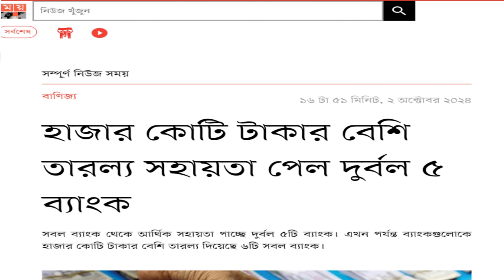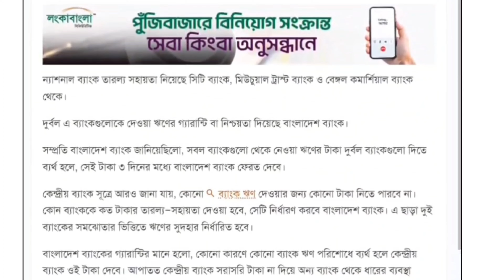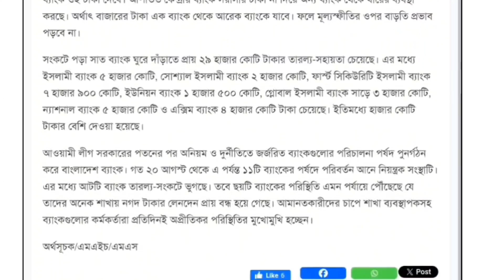হাজার কোটি টাকার বেশি তারল্য সহায়তা পেল দুর্বল ৫ ব্যাংক l অবশেষে গ্রাহকরা তাদের আমানত ফিরে পাচ্ছেন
হাজার কোটি টাকার বেশি তারল্য সহায়তা পেল দুর্বল ৫ ব্যাংক
ব্যাংকের পরিচালনা পর্ষদে সিদ্ধান্ত নিয়ে কেন্দ্রীয় ব্যাংকের সঙ্গে চুক্তি করেছে পাঁচ ব্যাংক। এগুলো হলো- সোশ্যাল ইসলামী ব্যাংক, ফার্স্ট সিকিউরিটি ইসলামী ব্যাংক, ন্যাশনাল ব্যাংক, ইউনিয়ন ব্যাংক ও গ্লোবাল ইসলামী ব্যাংক। চুক্তিপত্রের বিপরীতে এসব ব্যাংক নির্ধারিত মেয়াদে বিশেষ ধার পাবে।

তবে কেন্দ্রীয় ব্যাংকের গ্যারান্টি থাকার কারণে ঝুঁকিমুক্ত এ ধার দিতে আগ্রহ দেখাচ্ছে অন্তত ১৪টি ব্যাংক। এর মধ্যে সোনালী, ডাচ্-বাংলা, ব্র্যাক, সিটি ও শাহজালাল ইসলামী ব্যাংক রয়েছে।

বাংলাদেশের সব থেকে নিরাপদ ব্যাংক
বাংলাদেশি ভাল ব্যাংক
ব্যাংক অ্যাকাউন্ট
 লোন
সোনালী ব্যাংক পিএলসি
সোনালী ব্যাংক অনলাইন
বাংলাদেশের সেরা ১০ টি ব্যাংক ২০২৪
দেউলিয়া ব্যাংক তালিকা ২০২৪
বাংলাদেশের ঝুঁকিপূর্ণ ব্যাংকের তালিকা ২০২৪
ব্যাংক কর্মকর্তা উদ্ধার
ব্যাংক ডাকাতি বাংলাদেশ
টাকা জমানোর জন্য কোন ব্যাংক ভালো
বাংলাদেশের সবচেয়ে নিরাপদ ব্যাংক
সেরা ব্যাংক ২০২৪
বাংলাদেশের সেরা ব্যাংক ২০২৪
বাংলাদেশের ঝুঁকিপূর্ণ ব্যাংকের তালিকা ২০২৩
বাংলাদেশের সবচেয়ে বড় ব্যাংক কোনটি
ব্যাংক রেংকিং বাংলাদেশ ২০২৪
বাংলাদেশের কোন কোন ব্যাংক বন্ধ হবে
.সর্বনিম্ন কত টাকা ফিক্সড ডিপোজিট করা যায়
পোস্ট অফিস ফিক্সড ডিপোজিট রেট
ফিক্সড ডিপোজিট করার জন্য কোন ব্যাংক সবচেয়ে ভাল
ফিক্সড ডিপোজিট রেট 2024 বাংলাদেশ

ফিক্সড ডিপোজিট করার নিয়ম
জনতা ব্
ইসলামী ব্যাংকে ১ লক্ষ টাকা রাখলে
১ লক্ষ টাকা ব্
islami bank fdr rate 2024,
good bank list in bangladesh,
bank fdr interest rate in bangladesh,
kon kon bank valo,
the city bank ltd.,
bank fdr rate 2024,
safe bank in bangladesh,
bank schedule of charges,open bank account online,
bank fixed deposit rates,bank account in bangladesh
bank news today bangladesh,bank fixed deposit bangladesh

best bank in bangladesh
bank account
nirapod bank kivabe cinbo
fixed deposit interest rates,
banking tips,
fixed deposit scheme bangladesh
top bank
sanchayapatra
bangladesh bank
valo bank 2024
sonali bank
Best Bank fdr rate
best bank 2024
best fixed deposit
নিরাপদ ব্যাংক,

the 5 best banks in bangladesh
latest bank fixed deposit interest rate
5 banks in bangladesh
top 5 best dps providing banks in bangladesh
new fixed deposit rates
financial freedom through salary
how to investget rich from salary
how to invest your salary
create wealth from salary
Sonali bank fdr rate 2024
BRAC Bank fdr rate 2024
Sonali Bank fdr rate
Fixed Deposit interest Rate in Bangladesh
Islami bank Fixed Deposit rate 2024